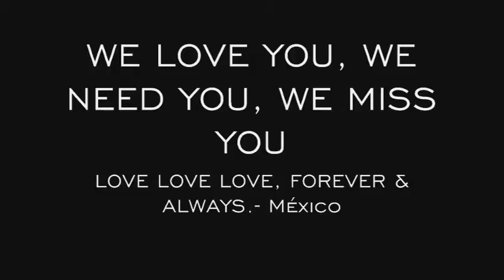The Taylor Swift's Story, Her Videos, - HAPPY BIRTHDAY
Congratulations, Miss Swift, Your Fans Mexicans, Wish You a Happy Day, Remember This , We Love You, WE NEED YOU IN MEXICO, PLEASE COME TO HERE
, PLEASE SEND THIS VIDEO TO TAYLOR SWIFT
PORFAVOR ENVIALE ESTE VIDEO A TAYLOR SWIFT